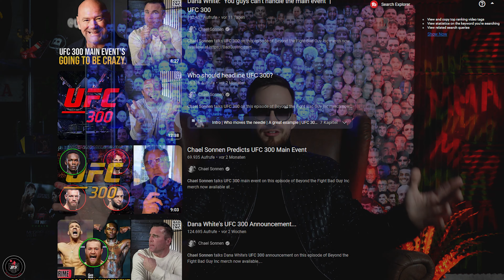UFC 300 Has a Problem…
The Main Event for UFC 300 is... No one knows. No one other than UFC President Dana White and there lies the problem. Dana White announced weeks ago that in the next couple days he will announce the Main Event but still hasnt done it. He missed several deadlines and there is no official statement from Dana. Why this makes it even harder to make the fans happy with the main event and more in this video

Get Your Sleep in!!